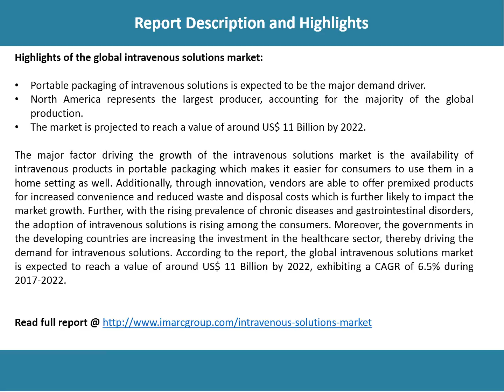Global Intravenous Solutions Market Size, Share, Research Report and Forecast (2018-2023)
According to IMARC Group’s latest report, titled “Intravenous Solutions Market: Global Industry Trends, Share, Size, Growth, Opportunity and Forecast 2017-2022”, the global intravenous solutions market reached a value of more than US$ 7 Billion in 2016.